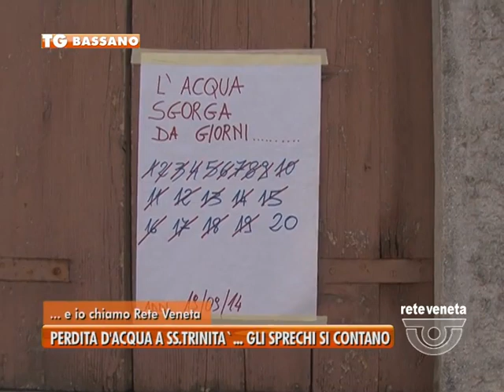23/09/2014-BASSANO, PERDITA D'ACQUA A SS. TRINITA'... GLI SPRECHI SI CONTANO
BASSANO TG-martedì 23 settembre 2014) - BASSANO, PERDITA D'ACQUA A SS. TRINITA'... GLI SPRECHI SI CONTANO